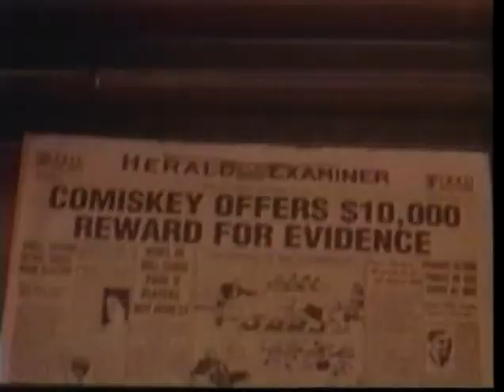Chic-A-Go-Go #43 w/ THE CHAMBER STRINGS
Show #43 THE CHAMBER STRINGS (First Aired 1/10/98)